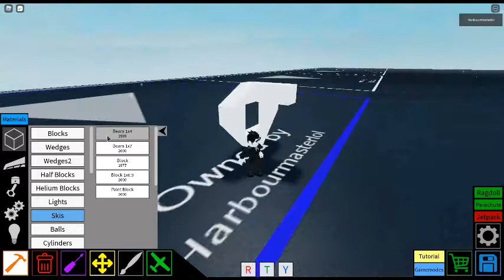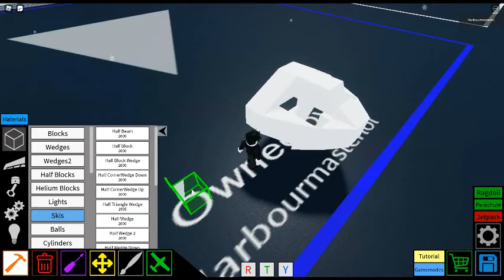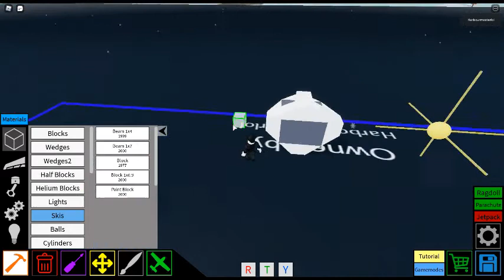PBY-5 Tutorial Part 1